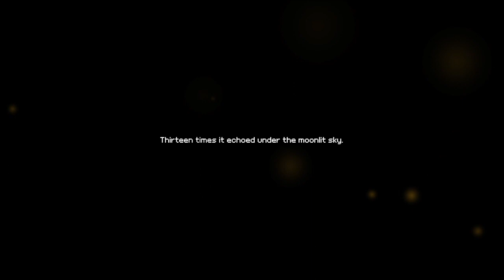The Black Bell (1) | Momodora - Moonlight Farewell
"Momodora Moonlit Farewell" is the latest installment in the Momodora series. Join Momo, High Priestess of the village of Koho, as she embarks on a divine mission to save her people from imminent destruction at the hands of the demon hordes summoned by a malevolent bellringer.